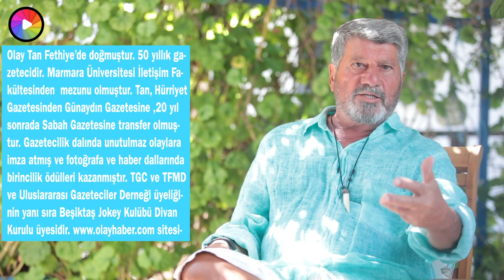Olay Tan / Foto Muhabiri / Vurulmaya Değer Bir Meslek.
Olay Tan / Gazeteci
Olay Tan Fethiye’de doğmuştur. 50 yıllık gazetecidir. Tan, Hürriyet Gazetesinden Günaydın Gazetesine, 20 yıl sonrada Sabah Gazetesine transfer olmuştur. Gazetecilik dalında unutulmaz olaylara imza atmış ve fotoğrafa ve haber dallarında birincilik ödülleri kazanmıştır. TGC ve TFMD ve Uluslararası Gazeteciler Derneği üyeliğinin yanı sıra Beşiktaş Jokey Kulübü Divan Kurulu üyesidir. sitesinin kurucusu olup Bodrum’da yaşamaktadır. Oray adında bir oğlu var.